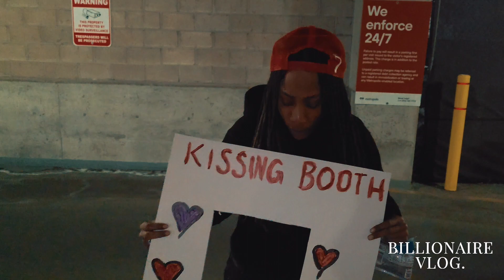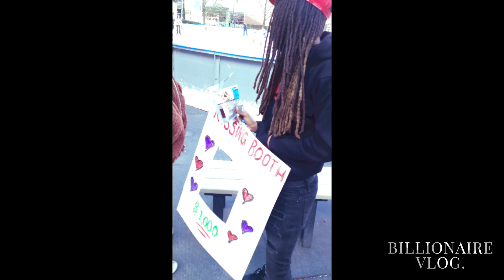KISSING BOOTH VLOG ( DOWNTOWN DETROIT)